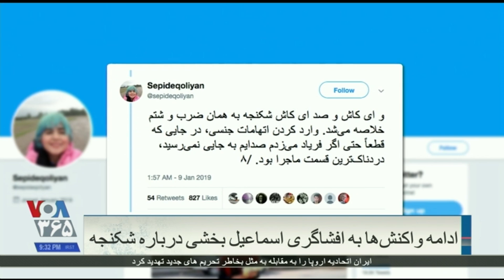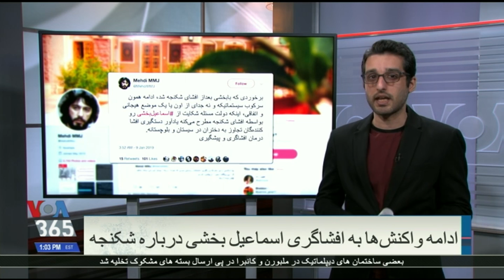واکنش ها در فضای مجازی به تلاش حکومت برای سرپوش بر شکنجه اسماعیل بخشی